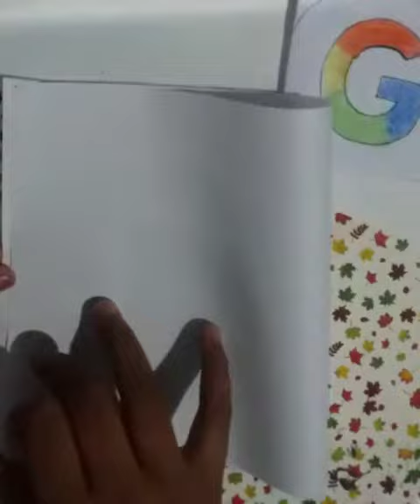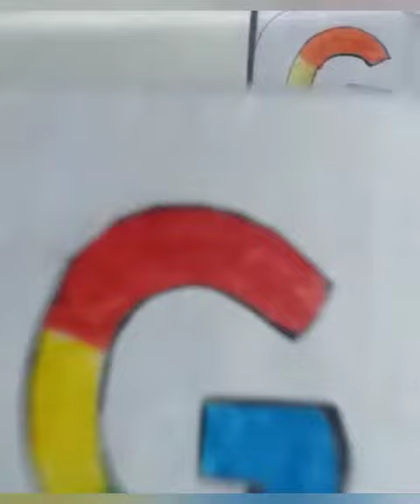DIY Father's Day gift idea | Card | DIY crafts.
On your lovely request.. ❤️